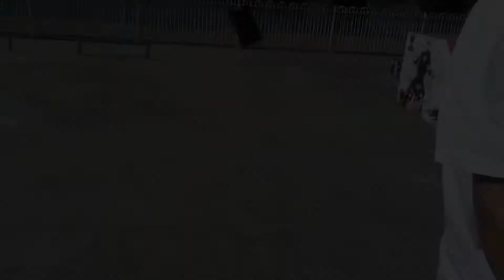Quick Clip with Wojtek Januszewski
Found these on my laptop from when Wojtek came to visit.